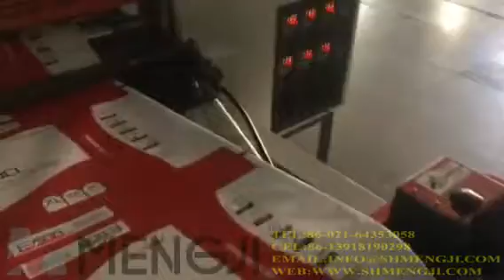MJ a4 cutting and packing machine